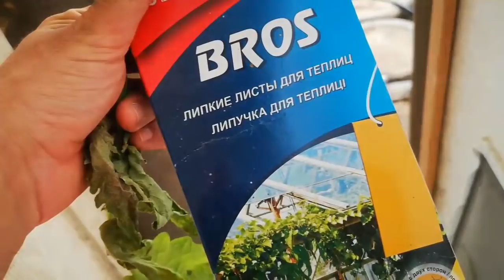А Я шёл шёл и ДЕЛ СЕБЕ нашёл КРАСКОПУЛЬТ это ОПРЫСКИВАТЕЛЬ